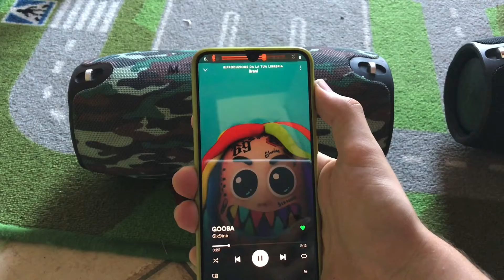Jbl Xtream Fake Vs Jbl Xtream Originale